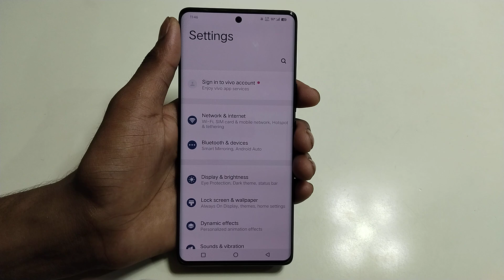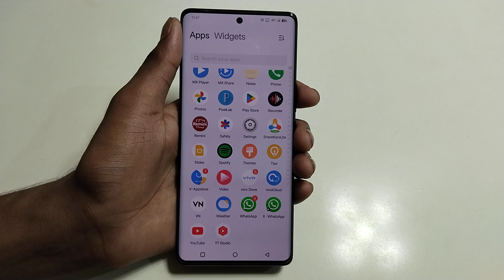IQOO Z9s pro 5g me dual app kaise chalaye / how to dual apps in IQOO Z9s pro 5g me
Dosto aaj ki is video me app logo ko bataya hai IQOO Z9s pro 5g mobile me double app kaise chalaye is video ke madhyam se bataya hai

Your Query ÷
IQOO Z9s pro 5g me app clone kaise kare
app clone kaise kare  IQOO Z9s pro 5g
IQOO mobile me double app kaise chalaye
Double app settings IQOO Z9s pro 5g
IQOO Z9s pro 5g Unboxing
IQOO Z9s pro 5g dual app settings